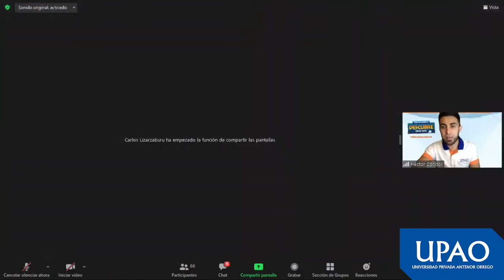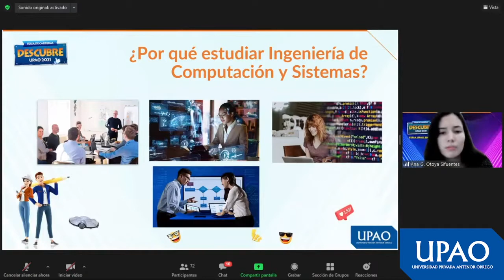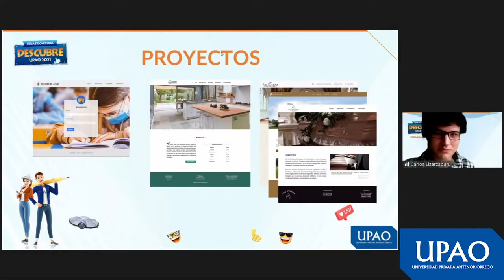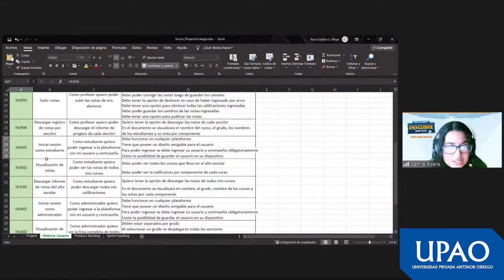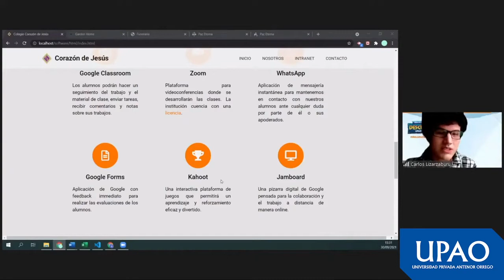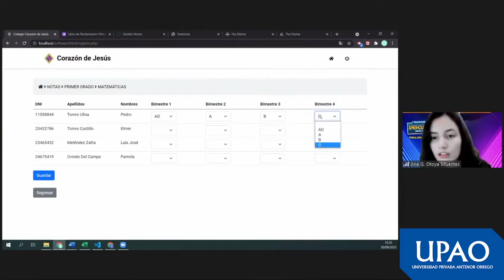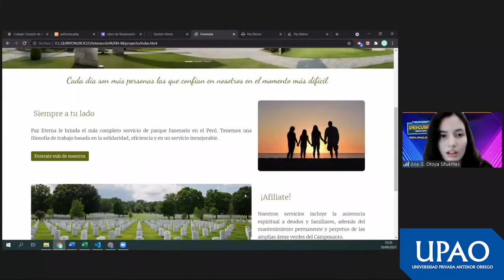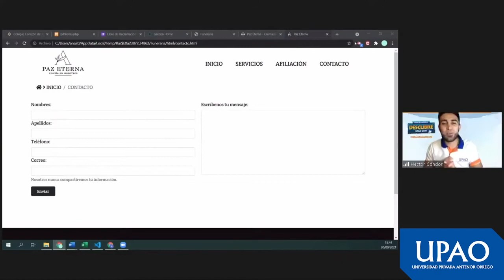Charla - Ingeniería de Computación y Sistemas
Porque la tecnología no es el futuro, es el ahora; mira nuestra charla académica sobre la carrera de Ingeniería de Computación y Sistemas.